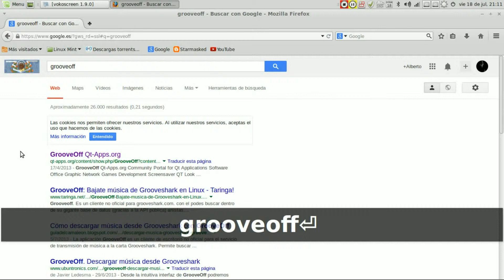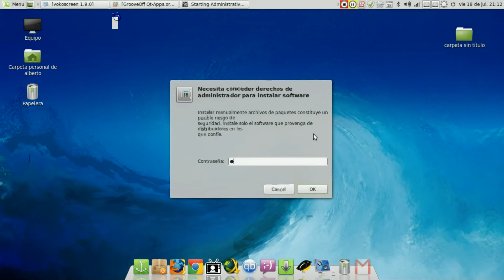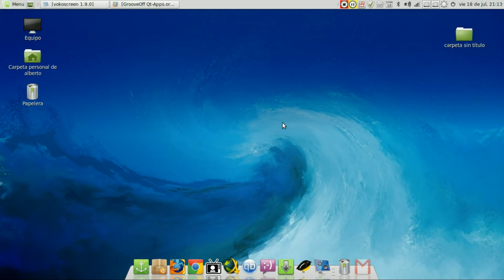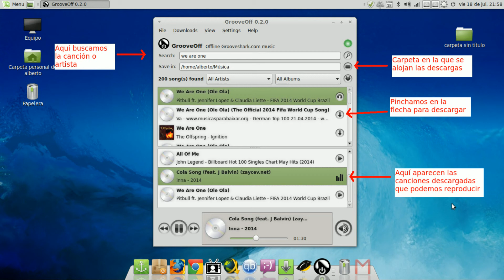Cómo descargar música en Linux, Grooveoff